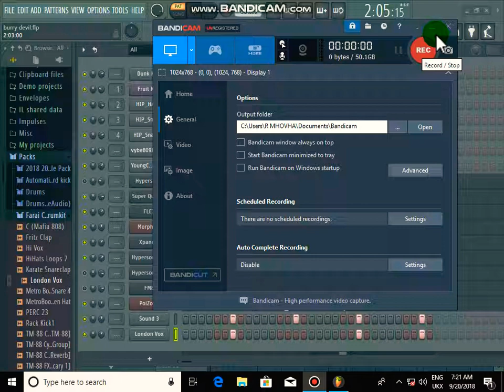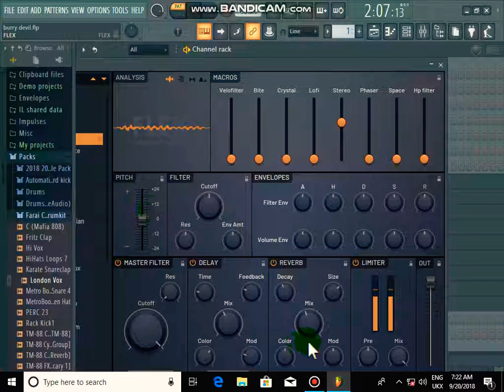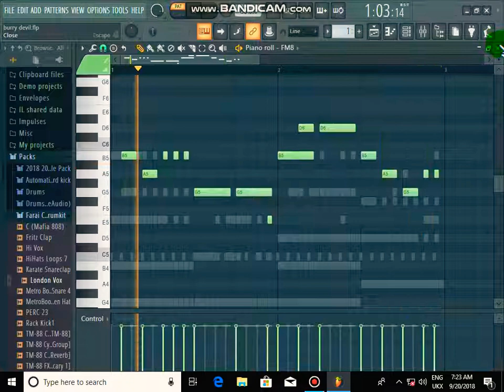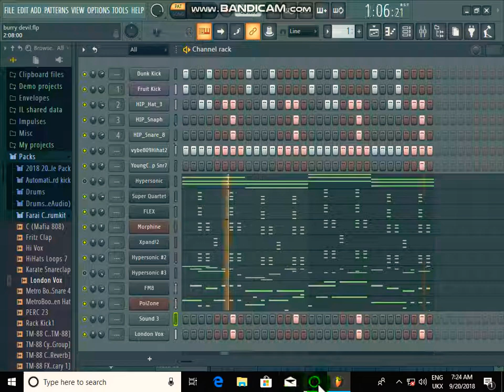How to make conscious riddim in fl studio 20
cubase 5
how to copy & paste vocals
Cubase sound drivers
●🔊 How to setup recording in cubase 5. ●🔊 How to mix rap vocals. ●🔊 How to master rap vocals. ●🔊 Settings for cubase.